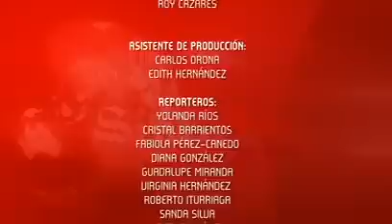Noticias SigloTV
Montan operativo para evitar robo de autos.